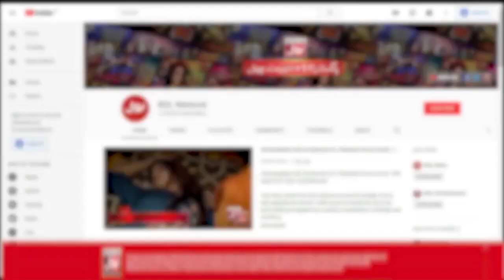Boy Expressed Feeling With Faysal Quraishi | Jeeto Ek Minute Mein | Faysal Quraishi Show | Game Show